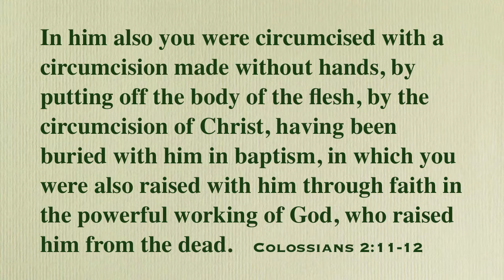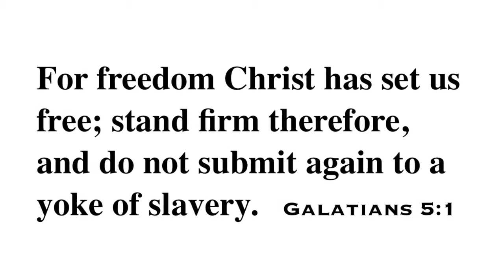Dead And Buried With Christ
Bible verses: Colossians 2:11-12, Romans 6:1-14, Galatians 5:16-25, Galatians 5:1